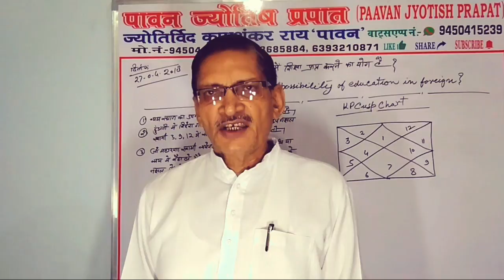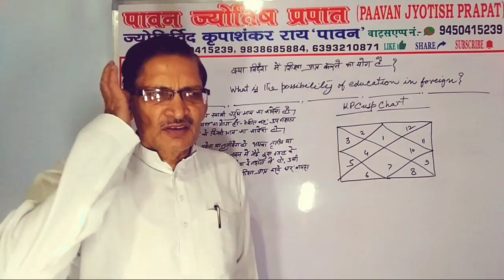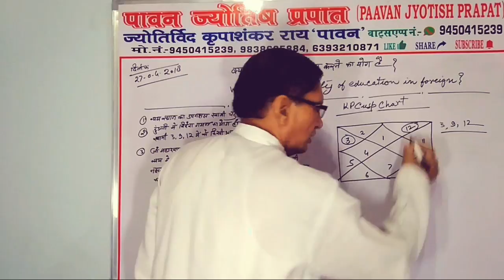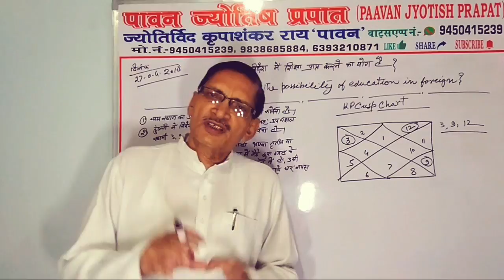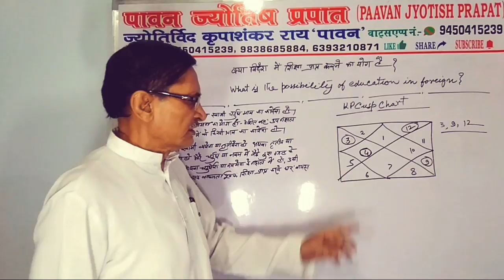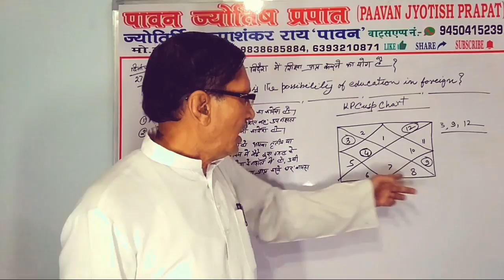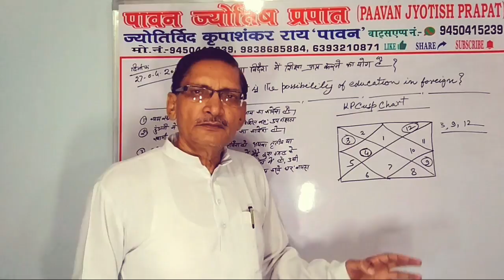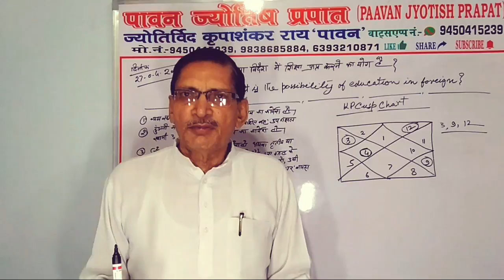क्या विदेश में शिक्षा प्राप्त करने का योग है?what is the possibility of education in foreign?kp ...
Paavan jyotish prapat you tube channal के sulabh jyotish sandeshएवं भाग्य दर्पण तथा भविष्य तरंग पटल पर आप स्वागत है।वीडियो को आदि से अंत तक पूरा देखें।क्या कुंडली में विदेश शिक्षा का योग है?जानकारी प्राप्त करें।
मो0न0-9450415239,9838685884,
स्थान-बाँसी, जनपद-सिद्धार्थ नगर, यूपी, इंडिया.
धन्यवाद शुभकामनाएं!